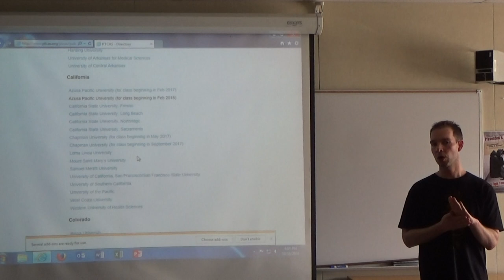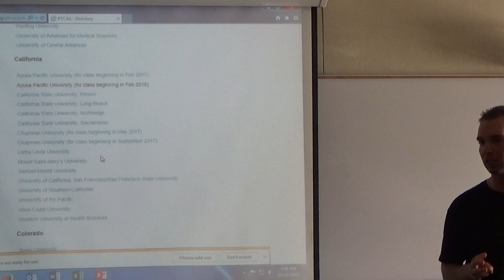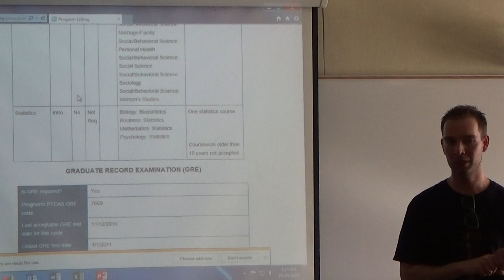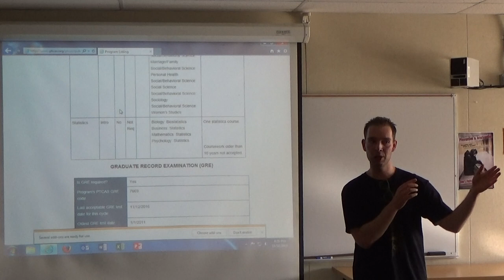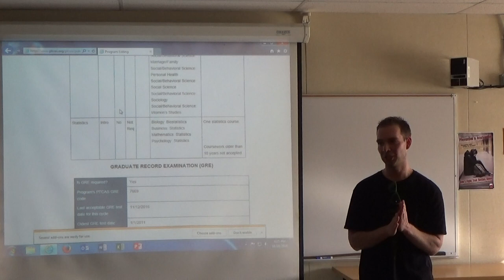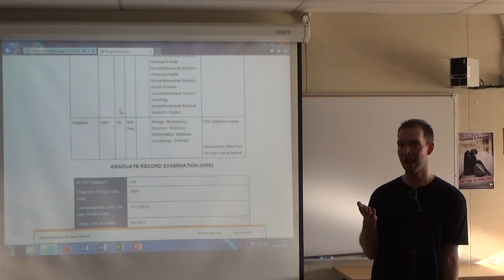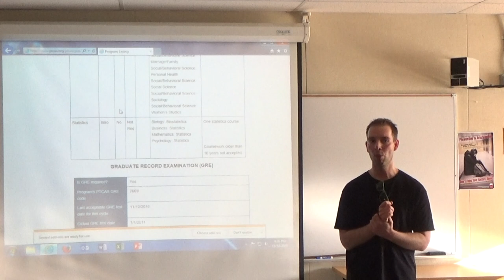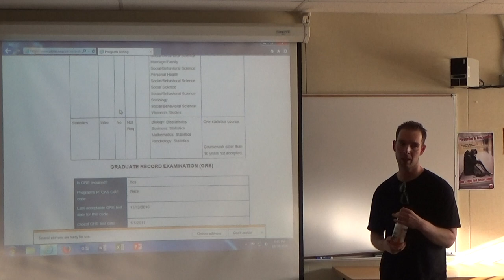Guest Lecture by Nathan McClusks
Learn about applying to graduate school for physical therapy with Nathan as he talks about various aspects of the application process and clarifying prerequisites needed for early decision and regular decision.